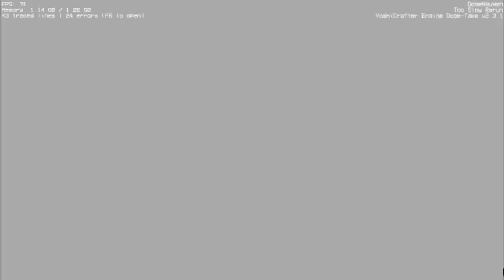[FNF] Too Slow Rerun Doge Take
sau 1 tháng ko đăng video(1 lần nữa) tui đã quay lại rồi đây:](chắc cũng ko ai quay tâm).
VietSub
Too Slow là một bài hát FNF đến từ mod Sonic.exe. Too Slow Rerun là một phiên bản làm lại(có thể là remix) của NayuKhrome cho mod Sonic.exe Rerun. Do là mình thấy bài này rất hay nên mình đã dùng bài này, sprite Sonic và BF của Zero Animation, Chart của Sigma và cuối cùng là code của mình.
Channel của họ:
Tôi sẽ đưa nó lên sau khi sửa một vài bug, nó có thể mất một vài thời gian.
Xin lỗi mọi người vì chất lượng video kém(Cái máy tính của tui sắp nổ tung rồi;])
EngSub:
Too Slow is a FNF song from the Sonic.exe mod. Too Slow Rerun is a remake (probably a remix) of NayuKhrome for the Sonic.exe Rerun mod. Because I found this song very good, I used this song, Zero Animation's Sonic and BF sprite, Sigma's Chart and finally my code.
Their channels:
I will upload it after fixing some bugs, it may take some time.
Sorry everyone for the poor video quality (My computer is about to explode;])